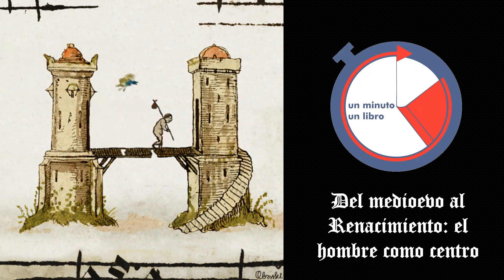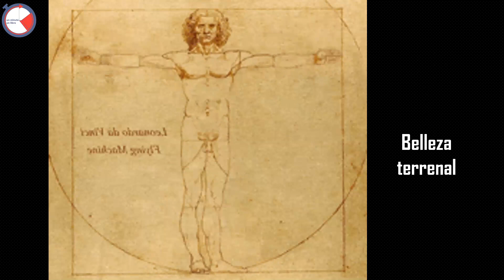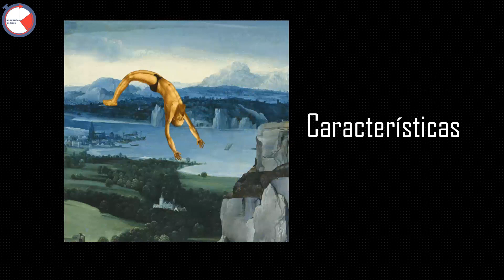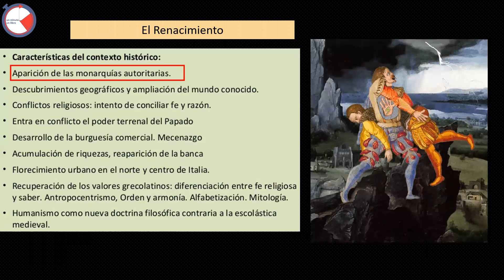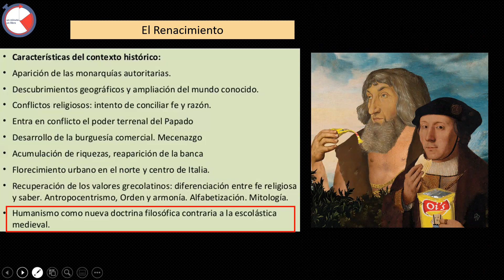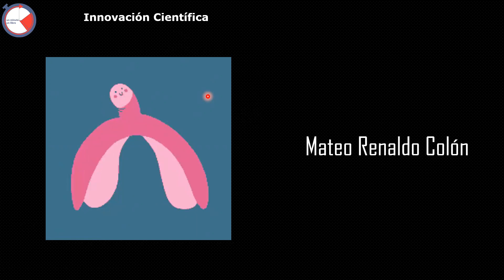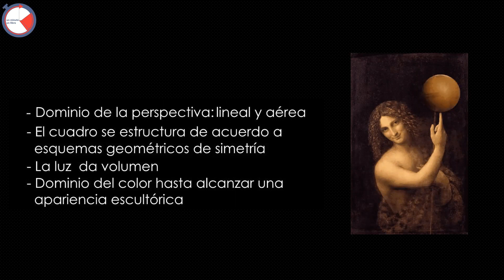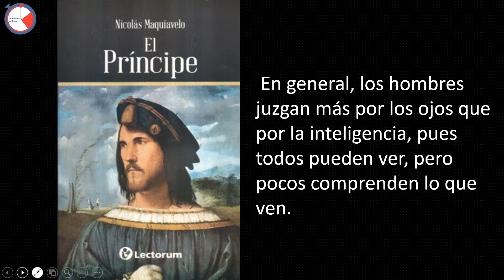El renacimiento: el hombre como centro.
Revisión de la transición de la Edad Media al Renacimiento conociendo sus planteamientos históricos, filosóficos, artísticos, económicos y políticos.